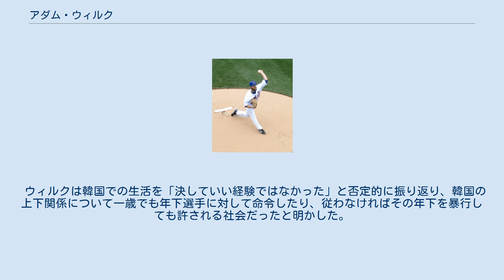アダム・ウィルク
アダム・ロバート・ウィルク（Adam Robert Wilk, 1987年12月9日 - ）は、アメリカ合衆国カリフォルニア州オレンジ郡アナハイム出身のプロ野球選手（投手）。
左投左打。
MLB・クリーブランド・インディアンス傘下所属。
 2009年のMLBドラフト11巡目（全体330位）でデトロイト・タイガースから指名され、6月18日に契約を結んだ。
 2011年5月24日にフィル・コークの故障者リスト入りに伴い、メジャー初昇格を果たした。
5月26日のボストン・レッドソックス戦でメジャーデビューを果たした。
5月28日にデビッド・パーシーの加入に伴い、AAA級トレド・マッドヘンズに降格した。
6月5日に再昇格したが、6月22日にAAA級トレドへ降格。
7月3日に再昇格したが、7月20日にAAA級トレドへ再び降格した。
 2012年2月22日にタイガースと1年契約に合意。
3月24日にAAA級トレドへ異動した。
4月13日にメジャーへ昇格、4月25日にAAA級トレドへ降格、12月19日に自由契約となった。
 2012年12月19日に韓国のNCダイノスと契約を結んだ。
NCでの登録名はアダムだった。
 2013年4月2日、同年より韓国プロ野球の1軍リーグに参入したNCは、ウィルクを初の1軍公式戦となる開幕戦の先発投手に起用するほどの期待を見せた。
しかし4勝どまりでシーズン途中の8月に帰国、2013年オフシーズンに退団し、韓国球界への不満を明かしたことで韓国内で批判を浴びた。
 2013年12月18日にピッツバーグ・パイレーツとマイナー契約を結んだ。
2014年シーズンはパイレーツ傘下のAAA級インディアナポリス・インディアンスに所属したが、メジャー昇格はならなかった。
 2014年12月23日にロサンゼルス・エンゼルス・オブ・アナハイムとマイナー契約を結んだ。
 2015年は開幕を傘下のAAA級ソルトレイク・ビーズで迎え、4月15日にメジャー昇格し、同日のテキサス・レンジャーズ戦で3年ぶりにメジャーリーグで登板した。
4月19日にマイナー・オプションでAAA級ソルトレイクへ降格、7月24日にDFAとなり、26日にマイナー契約を受け入れる形でAAA級ソルトレイクに配属された。
 2016年1月19日にタンパベイ・レイズとマイナー契約を結んだ。
この年はメジャーでの登板は無く、一年間傘下のAAA級ダーラム・ブルズでプレーした。
 2017年1月16日にニューヨーク・メッツとマイナー契約を結び、スプリングトレーニングに招待選手として参加することになった。
開幕は傘下のAAA級ラスベガス・フィフティワンズで迎え、5月7日にメジャー契約を結んでアクティブ・ロースター入りした。
同日のマイアミ・マーリンズ戦で先発したが、32⁄3回を6失点で敗戦投手となり、翌8日にDFAとなった。
 2017年5月10日にウェイバー公示を経てミネソタ・ツインズへ移籍した。
5月27日にDFA、29日に40人枠を外れる形で傘下のAAA級ロチェスター・レッドウイングスへ配属された。
6月17日にメジャー契約を結んでアクティブ・ロースター入りし、同日のクリーブランド・インディアンスとのダブルヘッダー第1戦に先発するも31⁄3回を6失点で敗戦投手となり、6月18日に再びDFA、22日に自由契約となった。
 2018年1月22日にクリーブランド・インディアンスとマイナー契約を結び、同年のスプリングトレーニングに招待選手として参加することになった。
 ウィルクは韓国での生活を「決していい経験ではなかった」と否定的に振り返り、韓国の上下関係について一歳でも年下選手に対して命令したり、従わなければその年下を暴行しても許される社会だったと明かした。